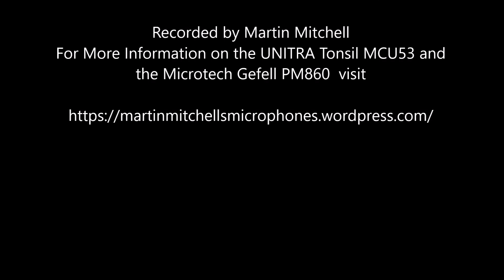SOVIET ERA CLASSICS Unitra Tonsil MCU53 and Microtech Gefell PM860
Guitar, vocal and harmonica recording illustrating 2 classic condenser microphones from Soviet era Eastern Europe the Unitra Tonsil MCU53 (Poland) and the Microtech Gefell PM860 (GDR).